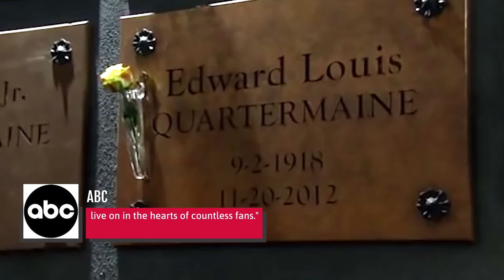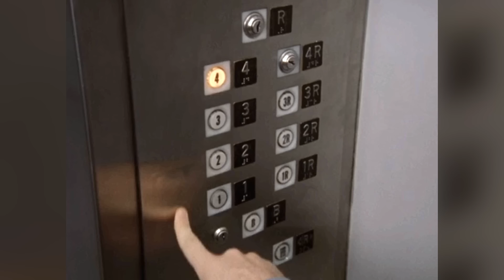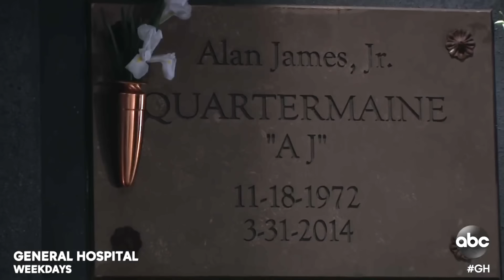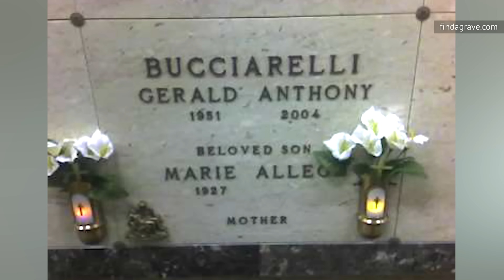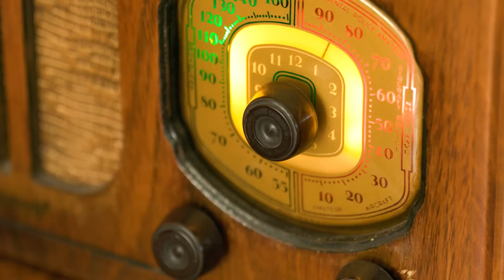Stars From General Hospital That Have Sadly Died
Long before Grey's Anatomy, there was General Hospital. But after 60 years on the air, Port Charles has seen its share of real life losses. Here are some of the beloved GH stalwarts who have passed on, but are not forgotten.

Lindsey Pearlman | 0:00
John Ingle | 1:13
Jay Pickett | 2:20
Shell Kepler | 3:38
Philip Baker Hall | 4:39
Bergen Williams | 5:50
Susan Brown | 7:10
Stuart Damon | 8:23
Peter Hansen | 9:35
Barbara Tarbuck | 10:46
John Reilly | 12:09
Anna Lee | 13:17
Gerald Anthony | 14:51
Norma Connolly | 16:13
Lucille Wall | 17:23
Jacklyn Zeman | 18:38
Annie Wersching | 20:03
Billy Miller | 21:22